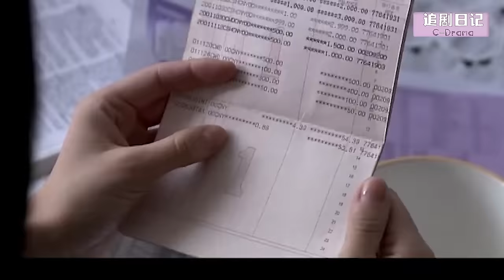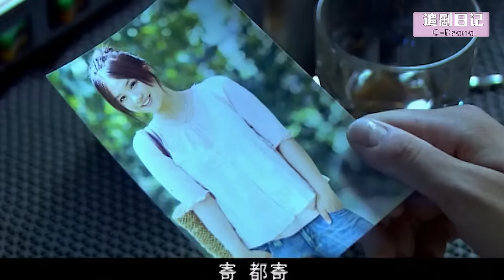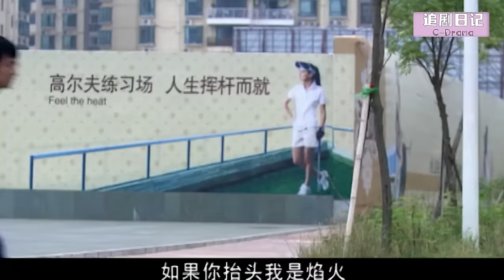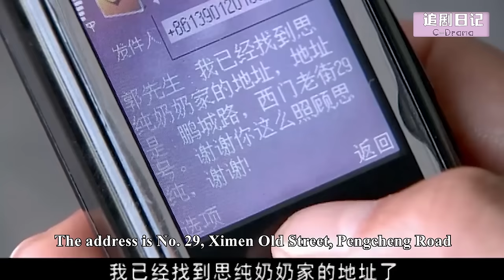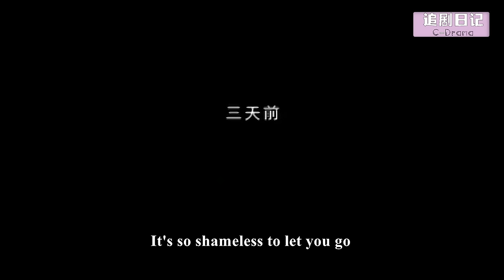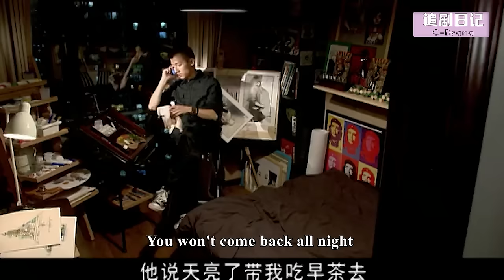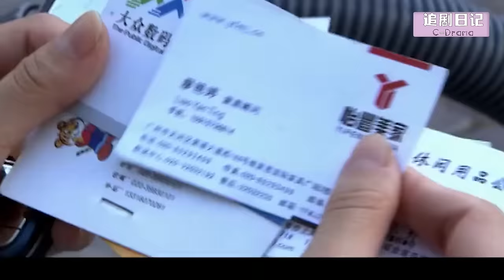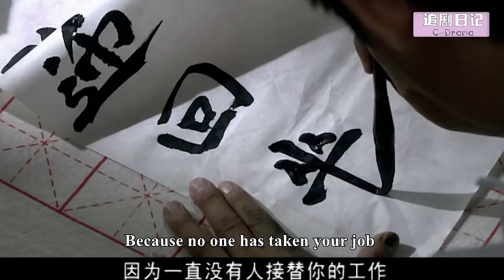【Full Movie】丈夫選擇小三讓妻子滾，哪料妻子已經懷孕兩個月，丈夫後悔莫及🍔Chinese Television Dramas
【劇名】戀人 LR